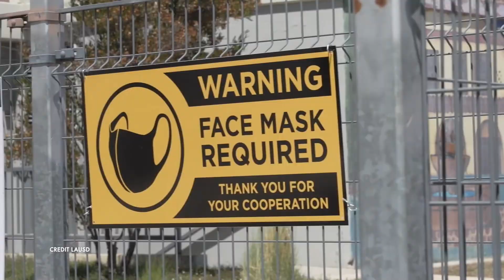LAUSD to Reopen; Mars Inspires Kids | SoCal Update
On the Feb. 26 episode of SoCal Update, a look at the L.A. Unified School District’s partial reopening next week and how the Mars landing can inspire young curious minds.

The L.A. Unified School District will partially reopen next week to offer in-person learning for a limited number of students. Services, dependent on teachers who volunteer to work in person, include childcare, special education, athletic conditioning and small group tutoring. KPCC Reporter Caroline Champlin shares details.

The landing of Perseverance on Mars last week is a lesson worth exploring for families at home. KCET and PBS SoCal Assistant Digital Producer Victoria Gonzalez shares NASA and JPL’s tips on how to nurture even the youngest of curious minds at home.

Want to learn more?